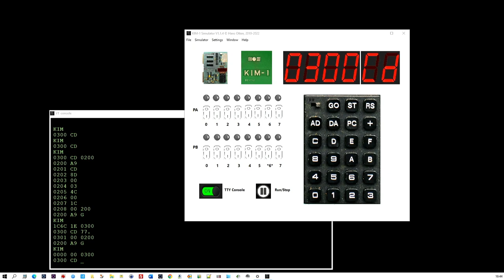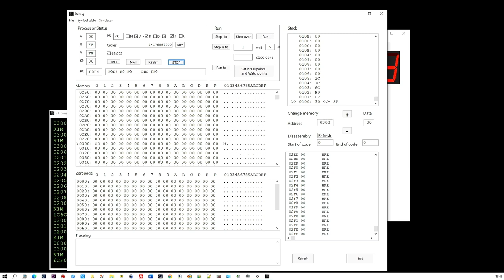KIM-1 Simulator demo of debugger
Simple program in debugger